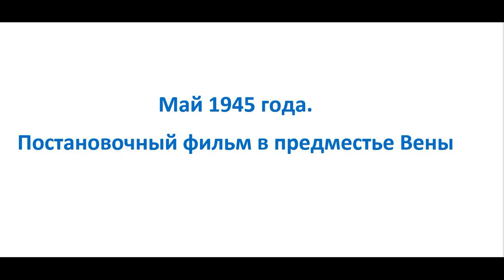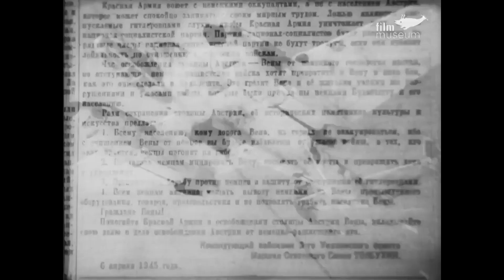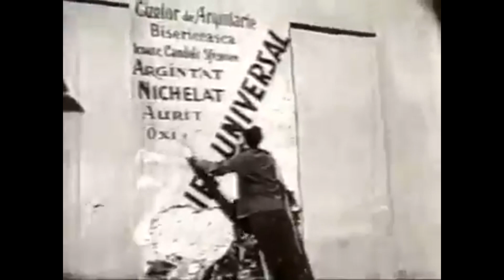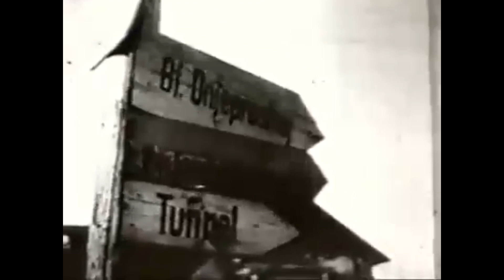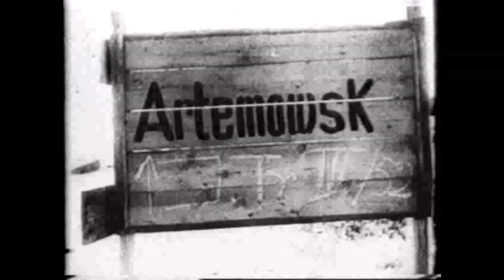Хроника фронтовых сьёмок, про Освобождение Юга Бессарабии